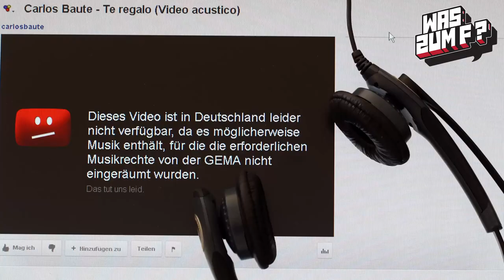Die GEMA! - WAS ZUM F?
Ein Kommentar von Felix zur Willkür der GEMA in den letzten Jahren und die Lage von Musikern in Deutschland.